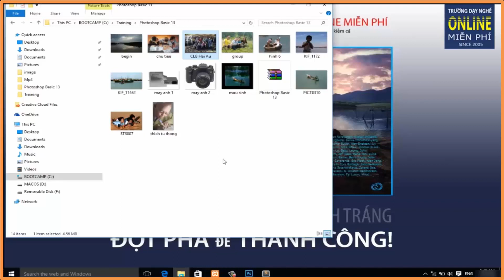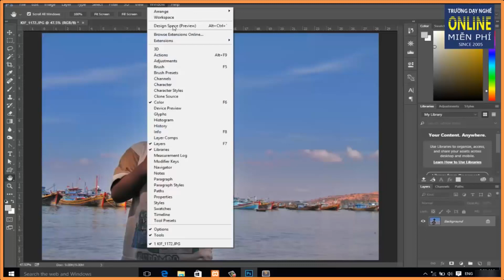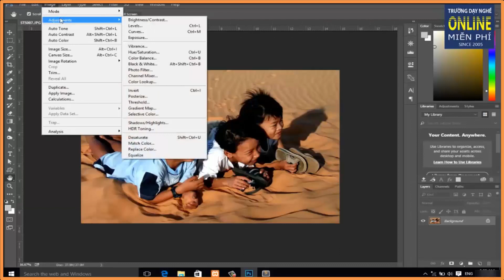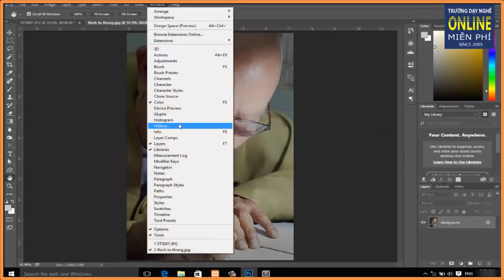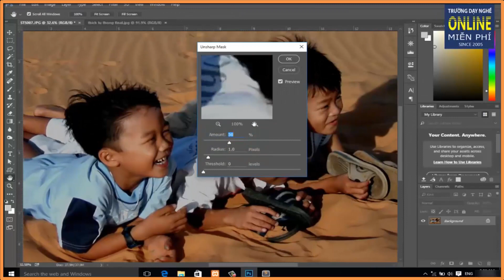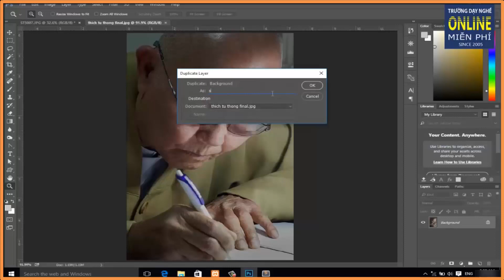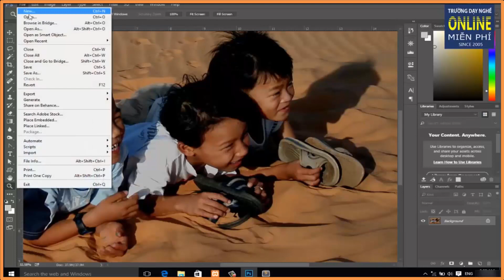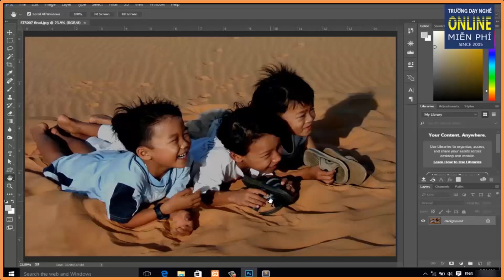Tự Học Photoshop CC Với Ks.Dương Trung Hiếu | Bài 13 - Cơ Bản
Được sự cho phép của Ks.DTH - kênh LN xin phép được chia sẻ bộ giáo trình "Tự học Photoshop CC với Ks.Dương Trung Hiếu", mong rằng bộ giáo trình này sẽ giúp cho những bạn đang có nhu cầu tìm hiểu phần mềm Adobe Photoshop CC có tài liệu để nghiên cứu - tham khảo và học tập..

Bạn có thể xem trọn bộ video hướng dẫn Photoshop tại đây